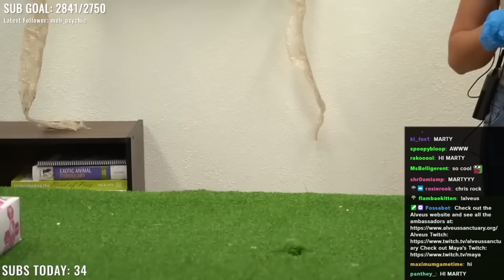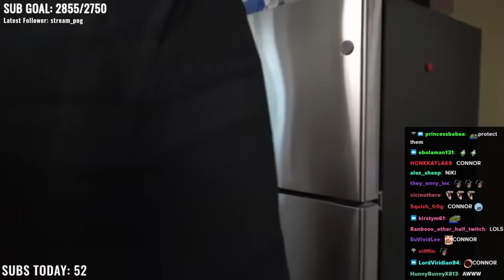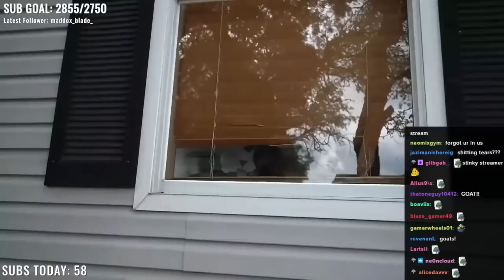Jack Manifold Visits Maya At Alveus